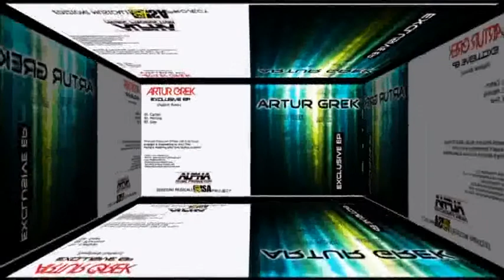ARTUR GREK - MORNING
Alpha Music Production